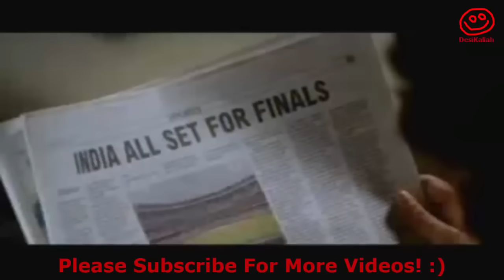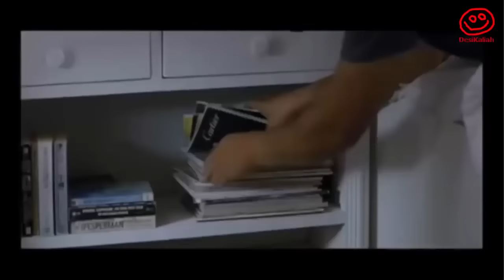15 Romantic Tata Sky Tv Ads Commercials Collection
15 Romantic Tata Sky Tv Ads Commercials Collection.

16 Creative And Funniest Old Collections Tata Sky TV Ads Commercials.

22 Funniest Collections Tata Sky TV Ads Commercials.

Tata Sky Daily Recharge all Parts Full Ad Official HD IPL 2015. All 13 episodes in one clip. Editor- Ajay Khan Watch my next video and share:- .